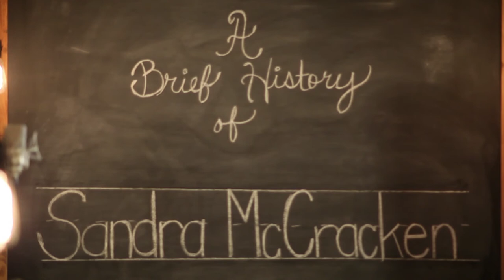BHO Sandra McCracken - Commercial Success (Bonus Feature)